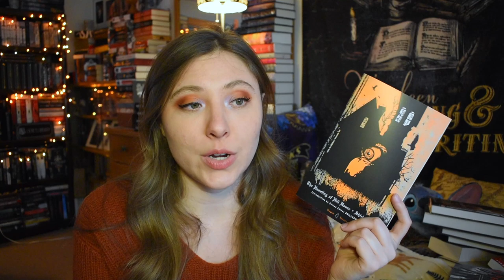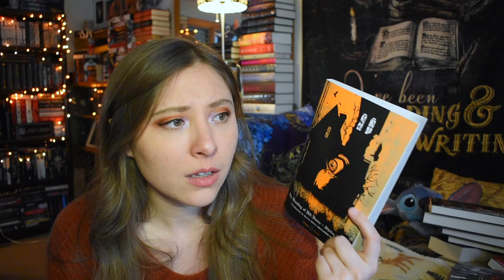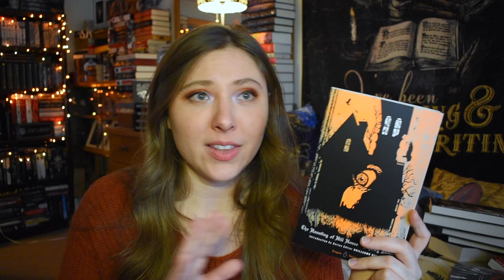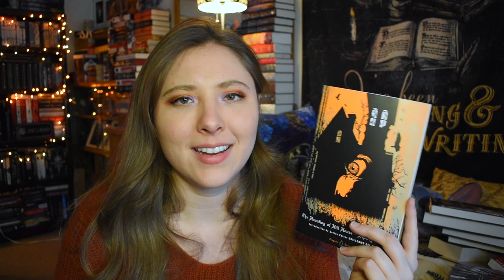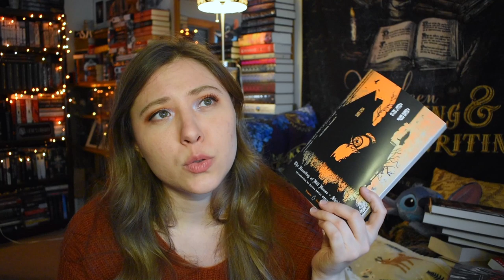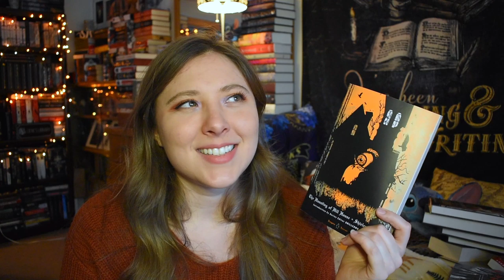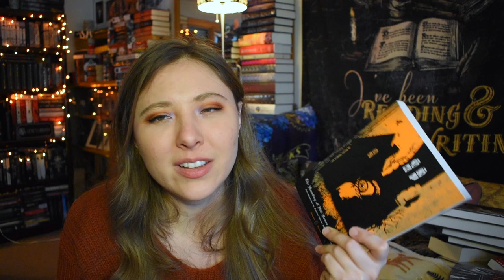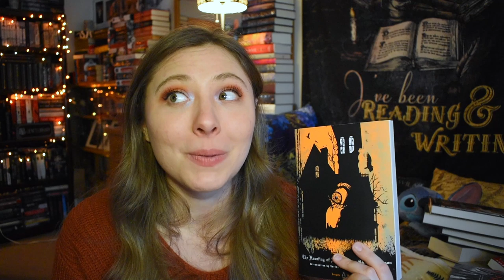RANT REVIEW | The Haunting of Hill House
I just don't get it. somebody please, I implore you, enlighten me. what am I missing here?

BOOKISH MUGS!
@creativeleighcrafts (on instagram)
LLIBRARY15

BOOK SLEEVES
@pages.remembered (on instagram)
LIENE10